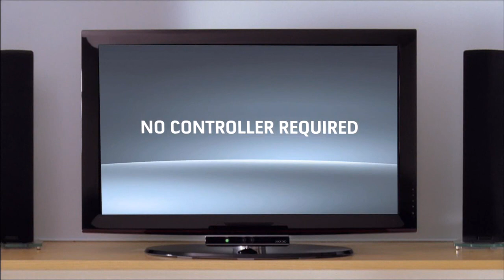Project Natal for Xbox 360 HD!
Click the HD button!

Im pretty much speechless here. This is ground breaking technology and im not just talking about this trailer but the bit i watched after it which unfortunately I cannot find to share with you all. A girl demonstraiting the program was speaking to a virtual A.I boy called Milo. He recognised her facial expressions and emotions and re-acted accordingly. She even showed him a painting on a piece of paper (showing it to the camera) and Milo picked it up within the program and even knew what colours the painting was etc. Its truly amazing. Milo then proceded to a pond where he told the girl to look in the fish pond and try to grab some fish. The girl demonstrating the program could move the water with her hands distrurbing the fish and you could even see her reflection in the water bending over moving the water. I'm doing shit describing this because it was so unbeliveable, I will really try to find this video and share it with you all. Congratulations go to Peter Molyneux and his team over at Lionhead for creating this little program and demonstration.

Microsoft is one step closer to virtual reality.